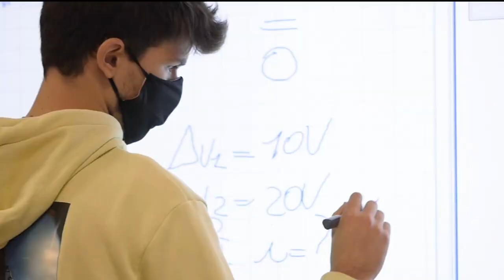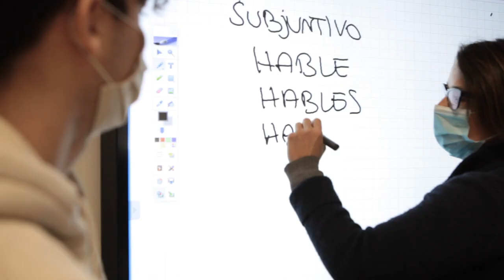Perché iscriversi all'IIS Liceo Stefanini di Venezia Mestre?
L'IIS Liceo Stefanini di Venezia Mestre, nella tradizione formativa dei Licei italiani, ha una pluriennale esperienza di sperimentazione didattica dove l'attenzione è sempre stata declinata intendendo gli studenti:
- come soggetti che devono acquisire conoscenze e competenze
- come persone.
Il nostro Liceo - in una modalità unica nel territorio dell'Area Metropolitana Veneziana - offre:
- ben cinque indirizzi liceali
- spazi laboratoriali numerosi e qualificati
- esperienza pluriennale consolidata di collaborazione con numerosi soggetti, enti e stakeholders che operano nel territorio.